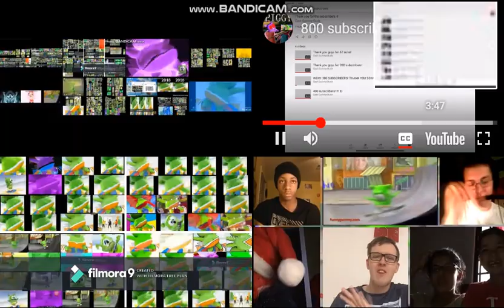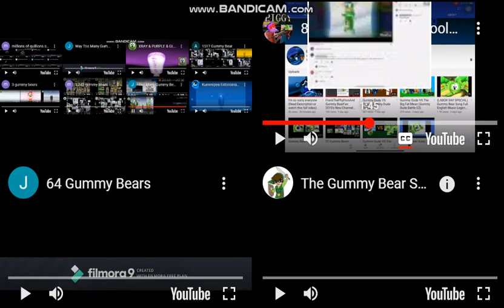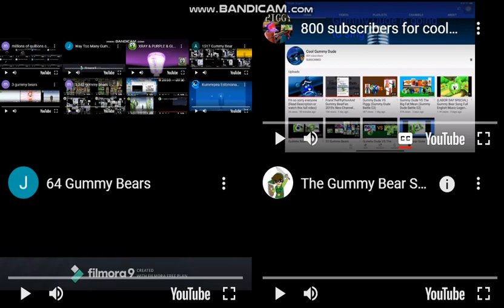A Lot of Gummy Bears Loud